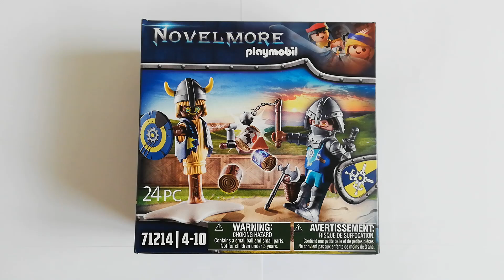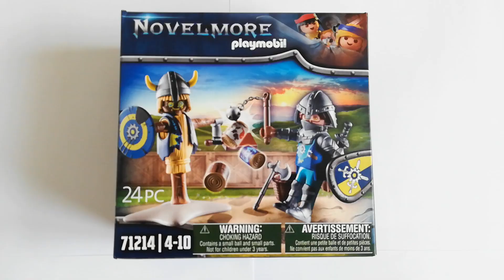Unboxing Playmobil (fr) Novelmore 71214 - "L'entraînement de Sir Bruce Benett" # 44. (HD)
Présentation du set "L'entraînement de Sir Bruce Benett".

Référence : 71214.
Format : Boîte petite bleue.
Public : De 4 à 10 ans.
Année de sortie : 2023.
Nombre de pièces : 24.
Nombre de figurines : 1.

Documents inclus : Un feuillet d'assemblage.
Bonus. Aucun.
Niveau de difficulté : Faible. Le mannequin d'entraînement peut se monter et se démonter facilement.

Fourchette de prix officielle : 9,99 - 19,93 euros.

Note : 10/10.
Avis : La figurine est superbement conçue comme pour le mannequin d'entraînement. Un pur régal.